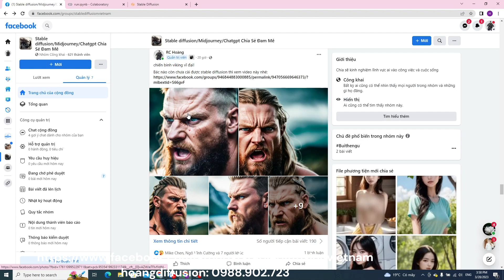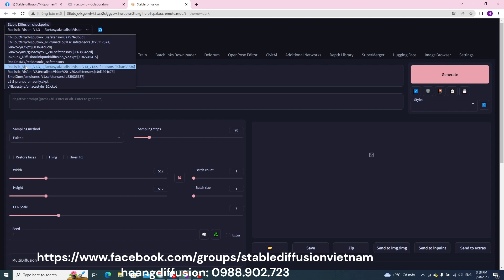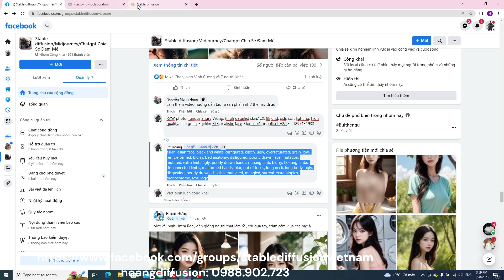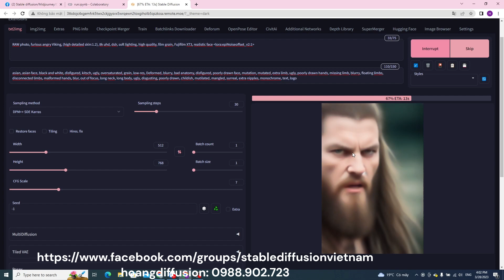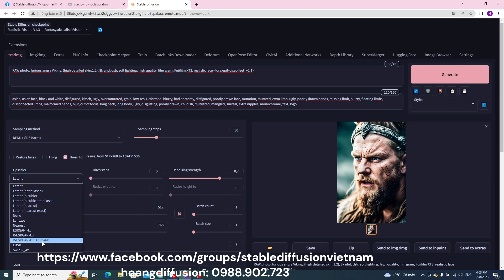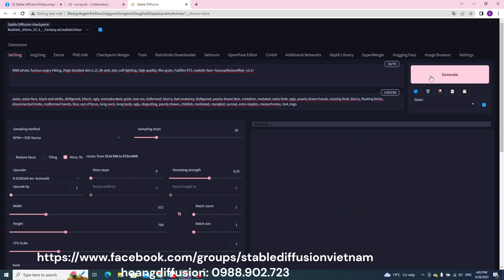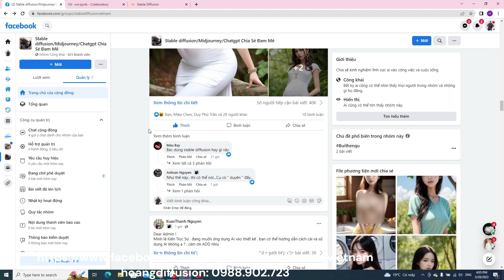HƯỚNG DẪN SỬ DỤNG STABLE DIFFUSION Tạo Ra Ảnh Chiến Binh Viking Với Độ Nét Cực Cao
nhóm fb : chia sẻ cách sử dụng phần mềm stable diffusion:
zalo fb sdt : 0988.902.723